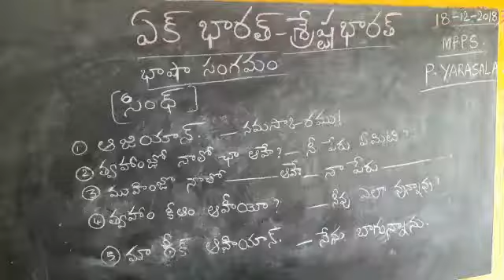Sindh bhasha MPPs p.yarasala bhasha sangam porurmamilla mandal